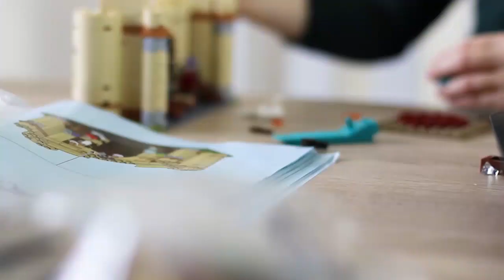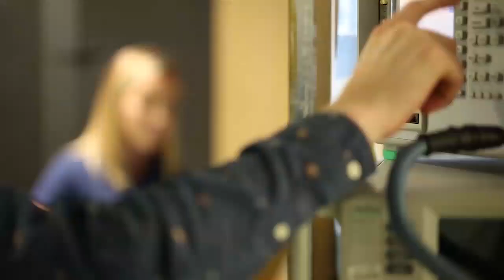Women in Engineering at Leonardo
Engineering & Projects Director, Paula Clarke and Deputy Head of Electronics, Dr Carol Marsh OBE discuss the importance of recognising the significant role of women in engineering, and why they are committed to encouraging diverse talent and an inclusive culture within the engineering profession.